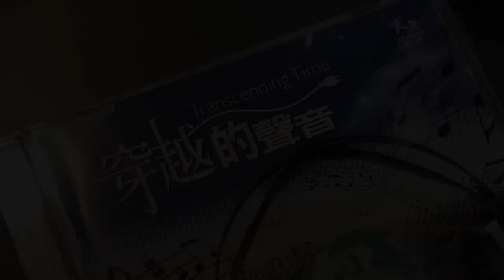動人的聲音Promo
"動人的聲音"廣播節目單元

這是台灣天韻合唱團與新加坡遠東電台合作的節目"咖啡綠茶六十分"中的單元。2011年4月在印尼與星馬地區於非凡頻道FM105.5開播。單元中將會分享天韻的創作詩歌及背後的生命故事，由天韻團員雷克斯主持，印尼與星馬地區的朋友們千萬別錯過喔!

頻道：FM 105.5
地點：新加坡 馬來西亞 印尼
開播：2011年4月
主持人：雷克斯